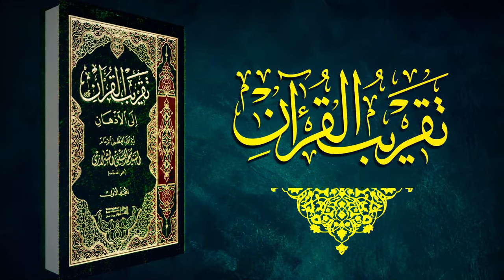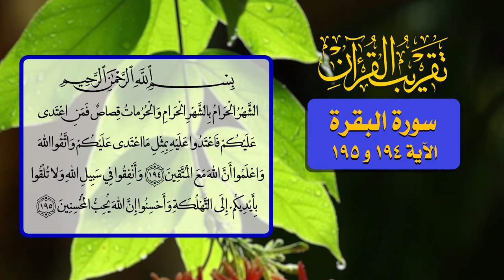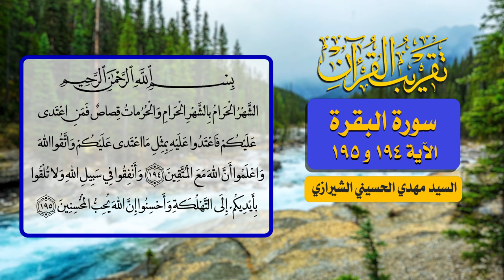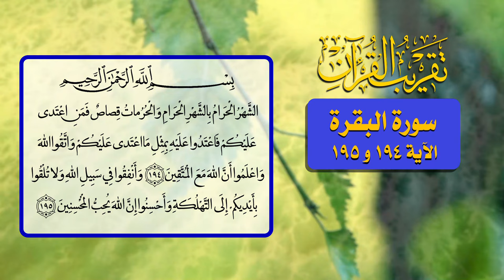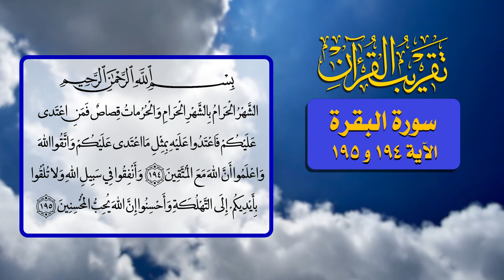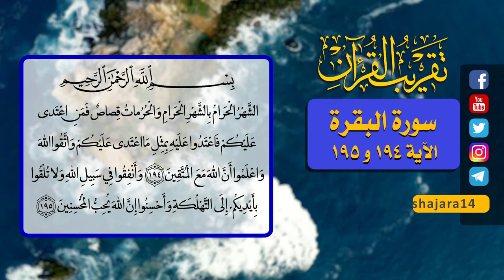102- تقريب القرآن - سورة البقرة الآية 194 و 195 - السيد مهدي الحسيني الشيرازي